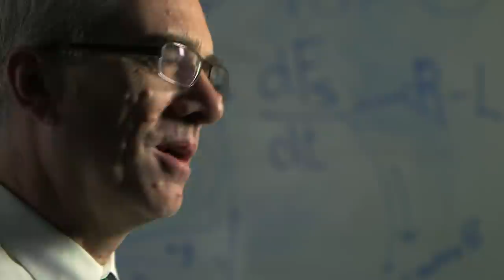WHY HAS THE SUN GONE TO SLEEP? - BBC NEWS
Scientists are saying that the Sun is in a phase of "solar lull" - meaning that it has fallen asleep - and it is baffling them. So what's going on? Rebecca Morelle reports for BBC Newsnight